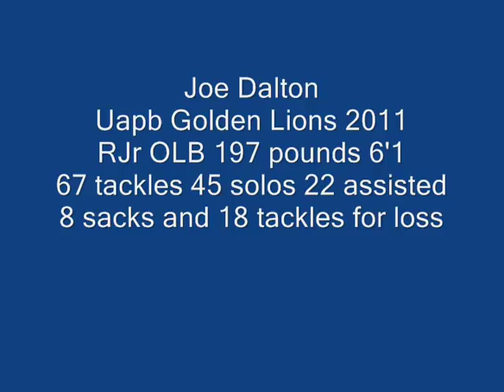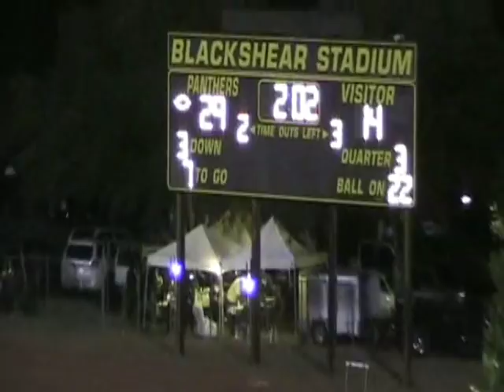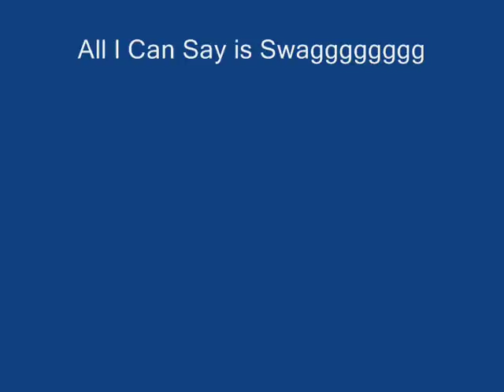Joe Dalton 2011 Highlights UAPB